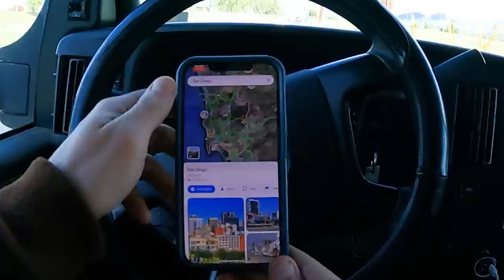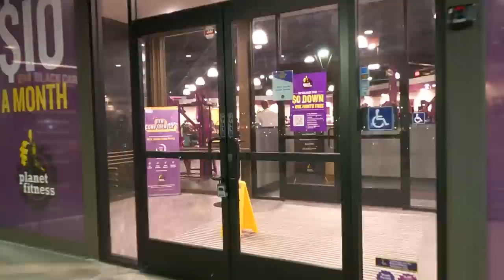CAUGHT IN A CRAZY STORM ON TOP OF A MOUNTAIN | VAN LIFE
Not every day is an adventure when living the van life.  Here's a look into a typical travel day.